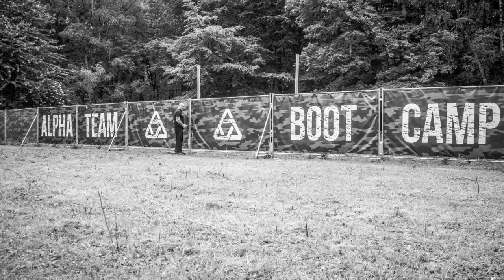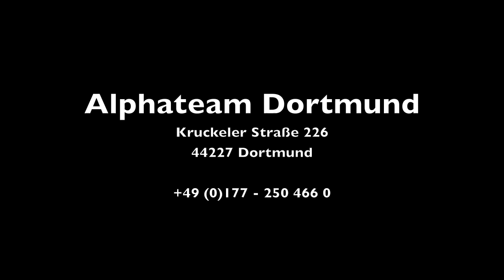Bootcamp - Teil 3 - Alphateam Dortmund - Nico Schüssler -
Hallo,
der Endspurt hat begonnen. Hier wieder einige Neuigkeiten zu unserem BOOTCAMP. Viel Spaß... :-)

Krav Maga Alphateam
Kruckeler Straße 226
44227 Dortmund

Telefon/Nico: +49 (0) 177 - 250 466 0